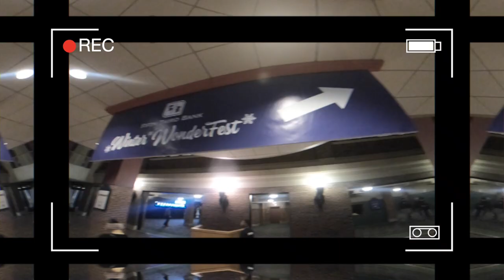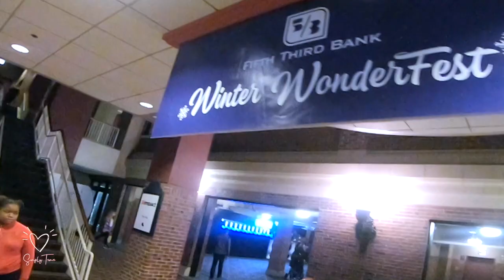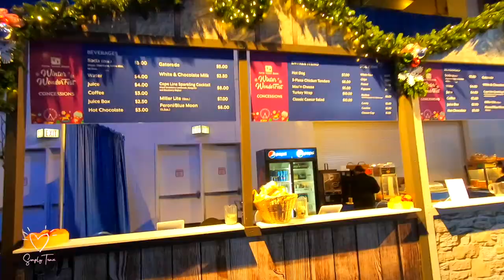WINTER WONDER FEST @ NAVY PIER CHICAGO | SIMPLY TEMIE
WINTER WONDER FEST @ NAVY PIER CHICAGO Thanks for clicking to watch this video, take a trip with us to explore winter wonder fest at Navy Pier Chicago!…

Be sure to👍🏾LIKE this video, 📹 SHARE with someone and 💬COMMENT your opinions, questions, and requests. And Don't forget to do the Honors! ♥♥♥ Tune in weekly for a NEW video♥♥♥ And Don't forget to be THANKFUL!

EQUIPMENTS I USE:

Camera:  Cannon 80D, iPhone 8+ setting on 4k 60fps
Tripod: Handheld tripod & Tabletop Tripod:
Lighting: Soft Boxes/ Clamp lights/ Daylight when available
Comica Microphone / Boya Lavalier Mic

If you're reading this leave 💙🤍emoji in the comment section. I 💙🤍 U. Thank You!